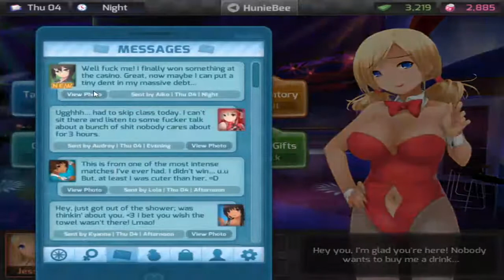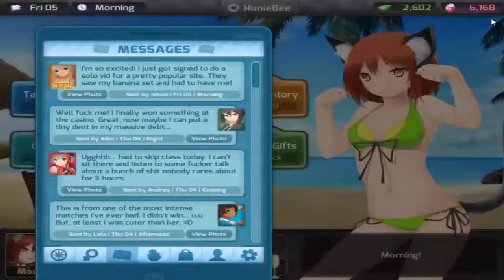Hunniepop (7) THESE WOMEN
I'M SORRY KIDS BUT I'M NOT